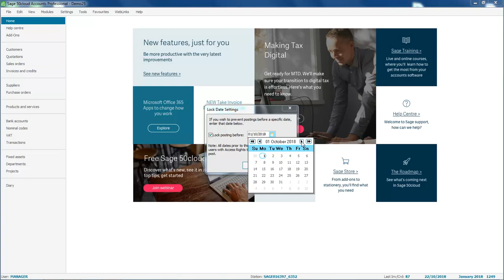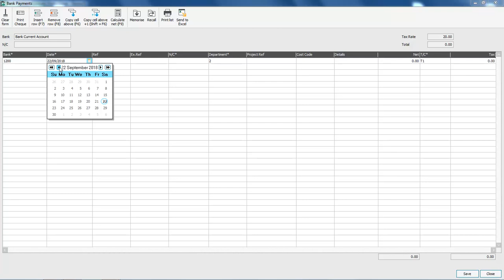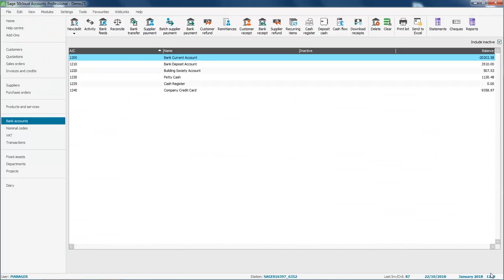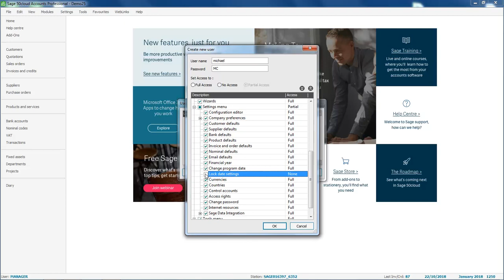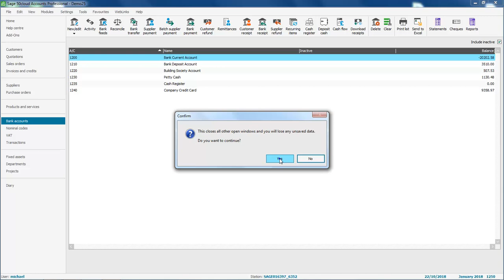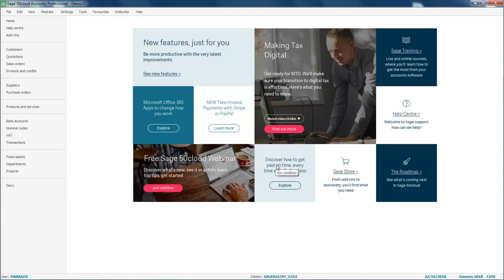Sage 50 Accounts (UK) - Lock Date - v26 and below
The video explains how to use the lock date option in Sage 50cloud Accounts to prevent users from being able to backdate transactions.